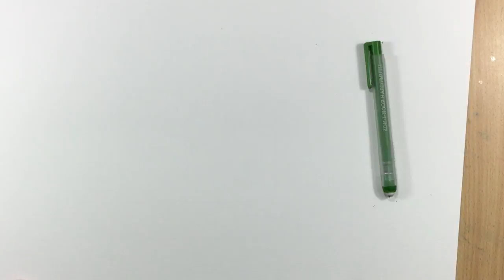( 337 ) shadowing and fluid watercolour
If you are interested  in buying a print visit my Etsy store: